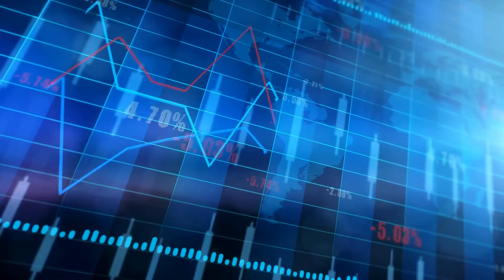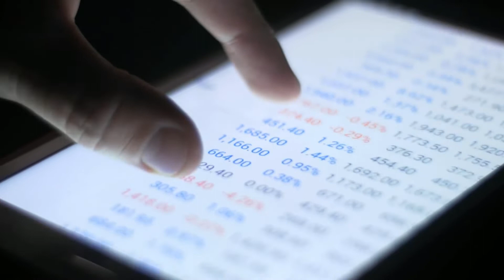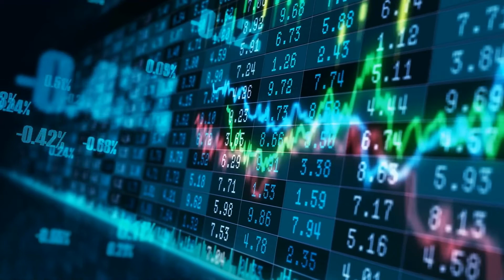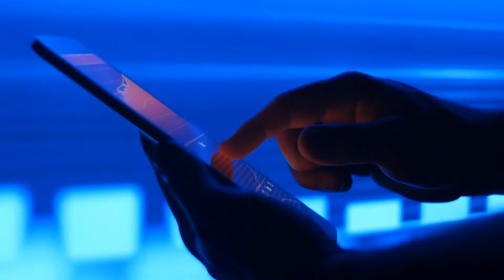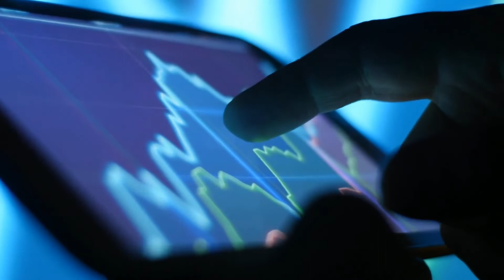Продажба на АКЦИИ преди ИЗБОРИТЕ (2020)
Продажба на АКЦИИ преди ИЗБОРИТЕ

С наближаване на изборите през 2020 г. много хора в инвеститорската общност се чудят как те биха повлияли на фондовия пазар. И днес ще ви споделя моето мнение по въпроса.
Здравейте на всички и добре дошли отново в Инвестиране с Антоанета. В това видео набързо ще разгледаме тема, която много инвеститори обсъждат - предстоящите избори и какво отражение биха дали върху фондовия пазар. Обичайно, при подобни значими събития като това, хората се притесняват какво ще се случи с цените на акциите. Да продават ли? Да задържат ли позициите си? Или може би трябва да купуват? Aко вие си задавате същите въпроси, значи сте попаднали на правилното място.Защото днес не само ще дам отговори, но и ще споделя с вас как ще процедирам спрямо собствения си портфейл. Точно така – ще ви споделя стратегията, която възнамерявам на следвам.

В моя канал ще намерите видеа и на теми за: бизнес, инвестиция, мотивация, взаимопомощ,здраве, вода, минимализъм, опазване на околната среда.

Ако видеото „Продажба на акции преди изборите?“ ви е било полезно натиснете „Like” бутона, да ми оставите коментар или да се запишете към моя канал.

🛆ЗА АНТОАНЕТА
Аз съм Антоанета - бизнес лидер със седалище във Великобритания, предприемач и ментор за успех, любител на природосъобразния и екологичен начин на живот. Опитът ме научи, че добрият бизнес лидер винаги трябва да търси нови възможности и да прави нови инвестиции.

🛆Книгите, които препоръчвам:
📚 A Beginner's Guide to the Stock Market
📚 The Simple Strategy for Successful Investing
📚 Investing Demystified
📚 The Five Rules Successful Stock Investing

💰 Ако желаете може да се запишете за моя курс по инвестиране от тук

📰Получете моето безплатно ръководство за 7 стъпки към живота без отпадъци, когато се абонирате за моя блог

⏩ Запишете се за моите безплатен семинар за здраве и уелнес: Естествени Начини за Засилване на Имунната Система

🛆Ако ви е допаднало видеото

Присъединете се към нашата Facebook група за интересни дискусии и полезни съвети

Благодаря Ви!
До следващия път: Бъдете Мотивирани